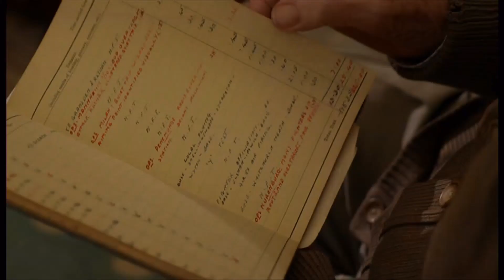Stories from veterans ahead of Armistice Day, We were There (WWII) (UK) - 10th Nov 2023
Stories from veterans ahead of Armistice Day.

There is a World War Two playlist on this channel.